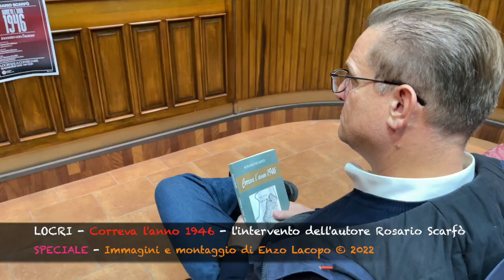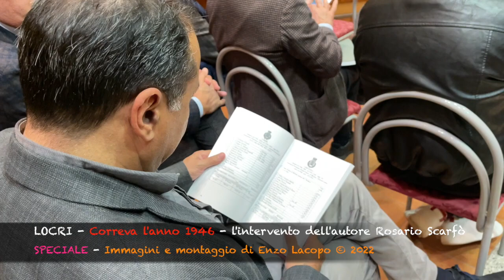LOCRI - Correva l'anno 1946 Rosario Scarfò (by EL)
LOCRI - Correva l'anno 1946, l'intervento dell'autore Rosario Scarfò.